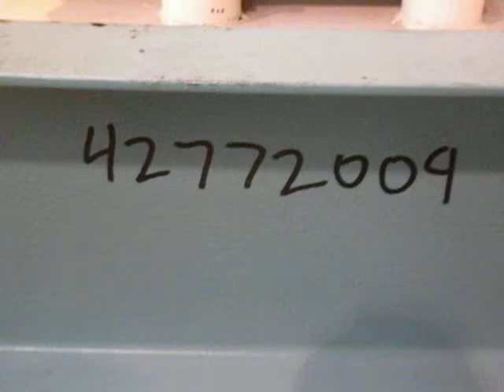Used- Mikro Pulverizer Hammer Mill, Model 4TH - Stock# 42772009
Used- Mikro Pulverizer Hammer Mill, Model 4TH, Carbon Steel. 20" Diameter x 12" wide rotor with 4 rows swinging stirrup hammers. Top feed hopper with a triple screw feed, driven by a 2 hp, 3/60/460 volt, 1750 rpm motor, bottom screen. Bottom discharge hopper with a Roper pump, driven by a 3hp gear motor. Mill driven by a 75 hp, 3/60/440 volt, 3560 rpm motor. Mounted on a carbon steel frame.